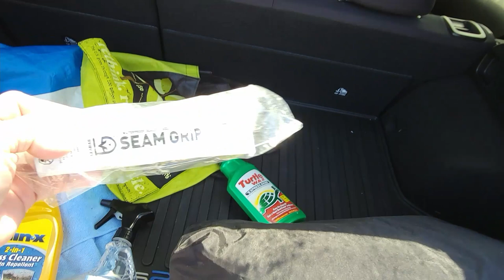The Balance of Life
There is always a progression and a balance to life. Just wanted to do a quick talking video about that.